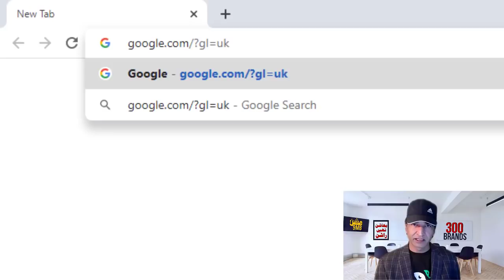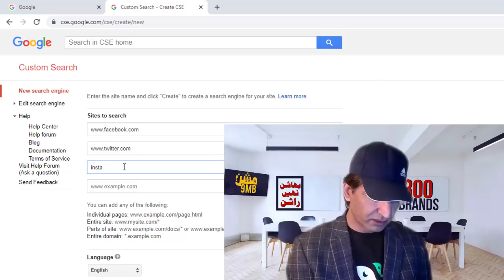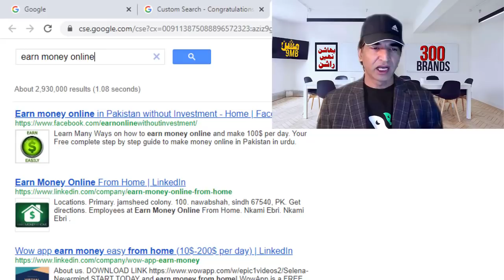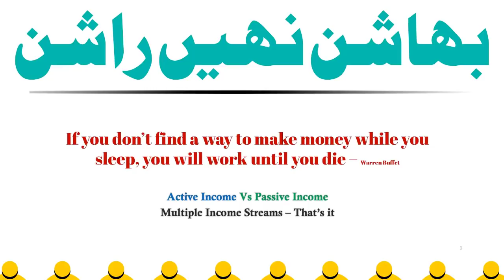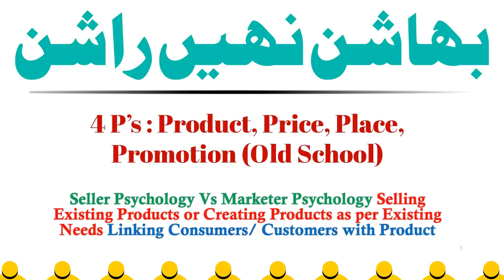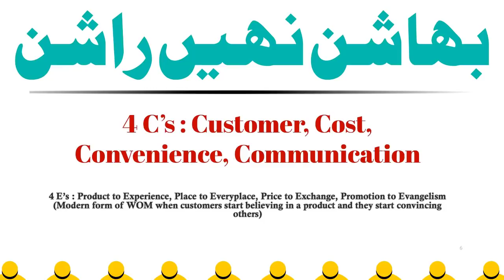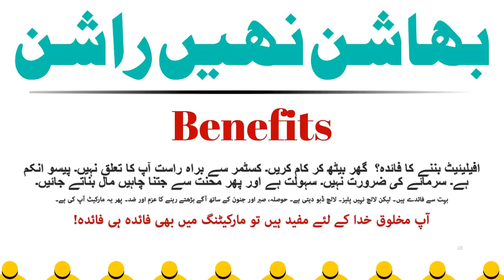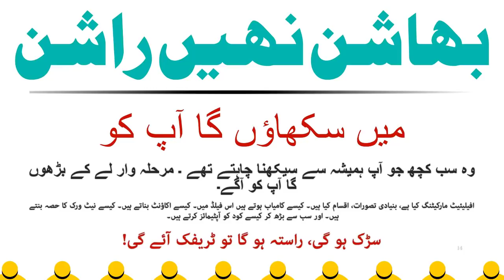Affiliate Marketing - Passive Income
Under Mission9MB, we are getting ready for 9 Months Mission to become Brands for Brands Recognition. In this video, affiliate marketing, passive income and multiple income streams etc were the main areas.

We started our discussion with Geo Location for Google Chrome. Furthermore, we talked about Google's Custom Search Engine. We created one search engine and learnt how we can use cse for our website.

Then we talked about Philip Kotler, known as father of Modern Marketing. Step by step, we discussed Marketing Concepts. Then we entered Affiliate Marketing Zone. We discussed who is an affiliate? What do they do? How Affiliate Marketing Model works between merchant/ advertiser, publisher and consumer/ customer/ end user.